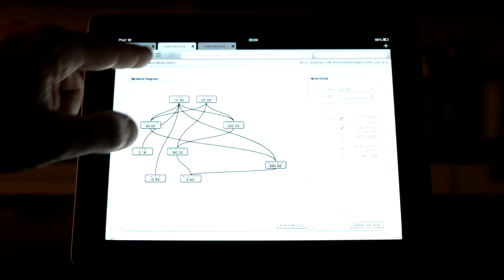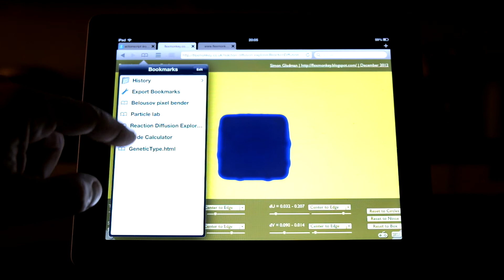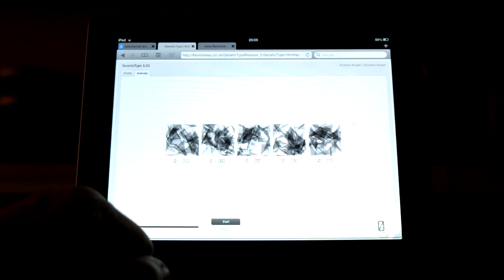Puffin Browser Rendering Flex & Pixel Bender on an iPad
Amazing - Puffin Browser 2 handles full screen Pixel Bender and other meaty Flex content without breaking a sweat. Apologies for the terrible lighting - I was trying to avoid getting my horrible face getting reflected from the iPad screen :)